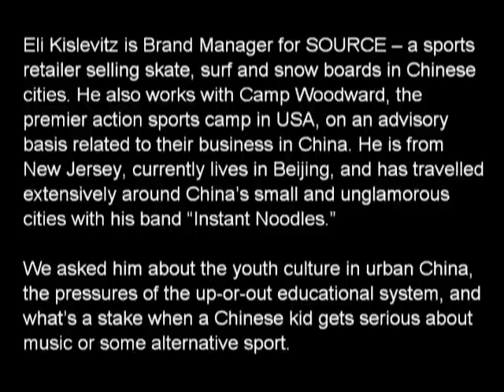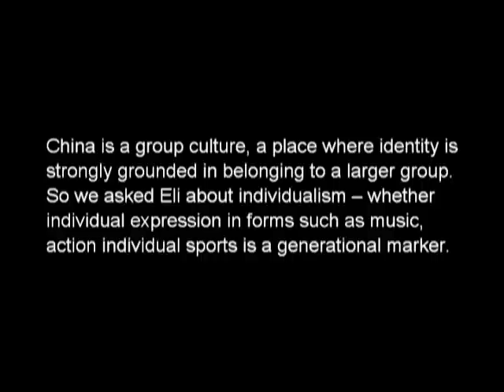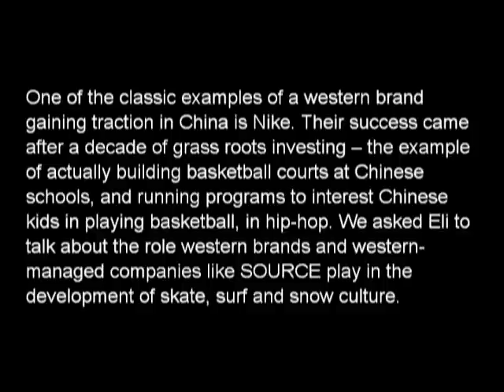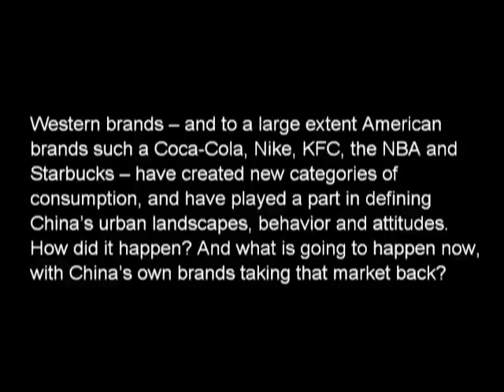Eli Kislevitz from SOURCE on Chinese Youth Culture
Eli Kislevitz, Brand Manager for SOURCE, speaks about Chinese youth culture and the adoption and adaptation of western activities such as snowboarding, skateboarding, and hip-hop.